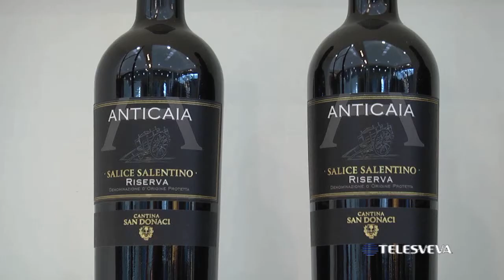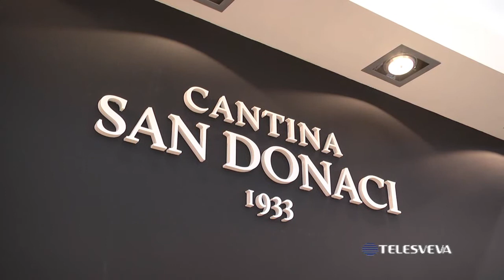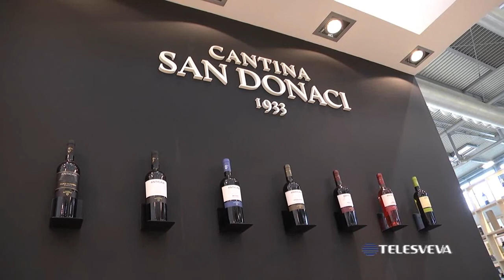VINITALY 2018 | Alla scoperta del vino “Made in Italy”: i segreti di una produzione di qualità